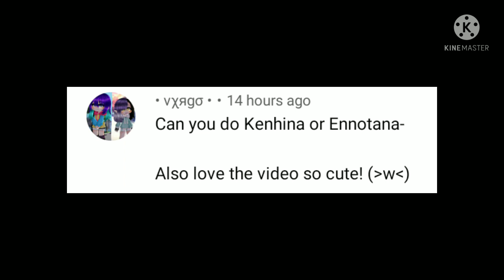What a shame~♡~ [Haikyuu] {Kenhina}°Requested ship° AU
(๑˙❥˙๑)

°In this AU they all go to the same school°

Kenma likes Hinata, but hasn't told him yet because he knows that Hinata has a crush on his Teamate Kageyama. Hinata declares that he is going to confess to Kageyama, and when Kenma tried to reason with him, Hinata brushes it off saying that today is the day. Kenma doesn't want to be the cause of Hinata's unhappiness, so he says "go for it" and encourages Hinata. Hinata smiles and before he goes to Kageyama, he tells Kenma that he's the best friend ever.
Hinata confesses to Kageyama, but Kageyama doesn't feel the same way. When he rejects Hinata, Kenma takes it as HIS chance to confess, so he does.

Anime: Haikyuu
Character: Kenna Kozume, Shouyo Hinata, Tobio Kageyama.

Song: What a shame
Artist: Leyla Blue